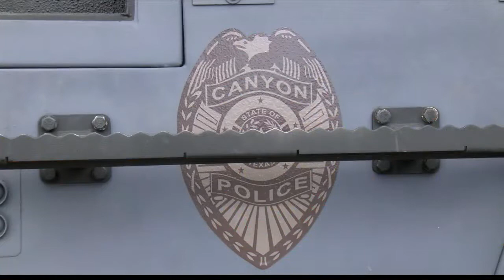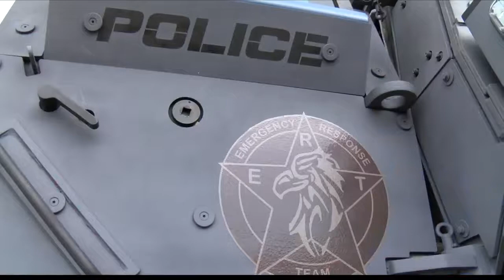Canyon Police get armored vehicle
The Canyon Police Department is now the proud owner of an armored vehicle. The public got a first look at the vehicle during Canyon's 4th of July parade.